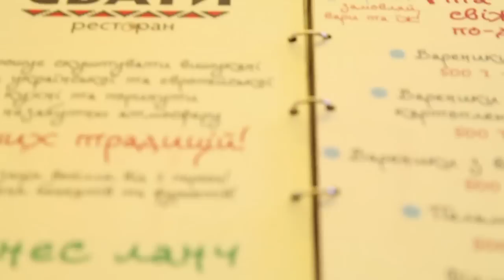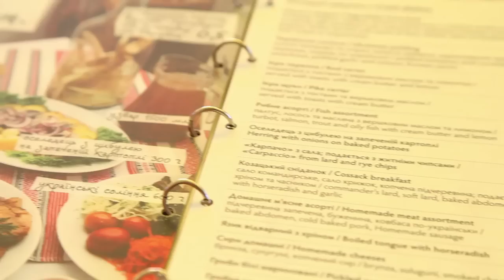Gennady Golovkin before title fight in Kiew on May 12th 2012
Gennady Golovkin relaxing before title fight against Makoto Fuchigami in Kiew (Ukraine)